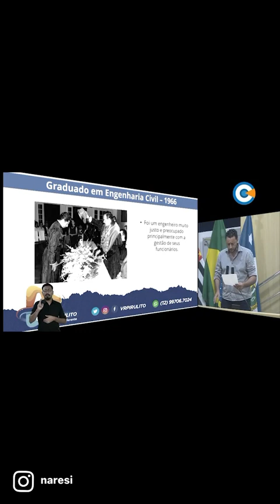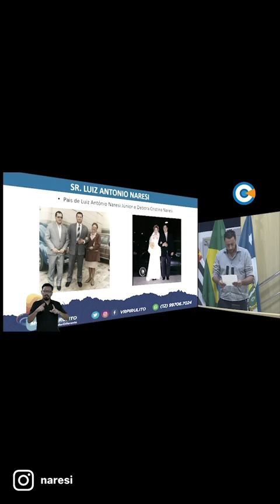Avenida Eng. Luiz Antônio Naresi homenagem vereador Moisés na Câmara de Taubaté